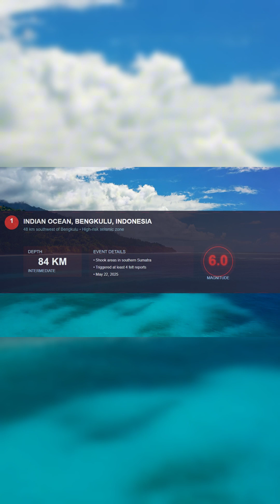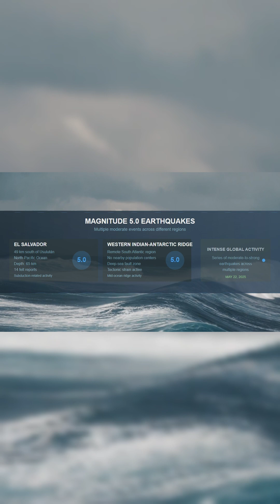Earthquake Report – May 22, 2025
Today saw a surge in global seismic activity.

A magnitude 6.0 struck off the coast of Indonesia near Bengkulu. In the South Indian Ocean, a 5.7 was followed by a 5.3, both in active ridge zones. Additional quakes were recorded in Peru, El Salvador, and the South Atlantic.

We’ve already posted a separate update covering the 6.1 near Crete.

This report covers all other major events from today. If anything stronger develops, we will report it immediately.